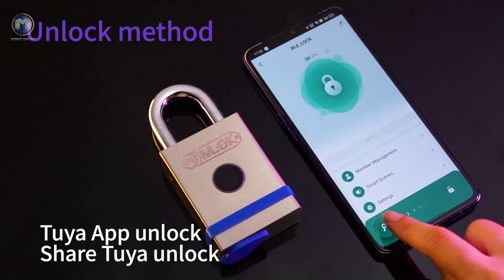Best Quality moklock heavy duty security smart padlock Factory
The Moklock is a heavy duty, durable and water-resistant smart padlock that's both easy to unlock and secure. With an encrypted keypad lock, it's impenetrable even when your phone is close by.

fingerprint sensor lock smart lock fingerprint padlock smart keyless fingerprint lock